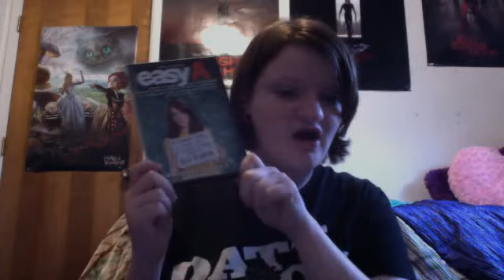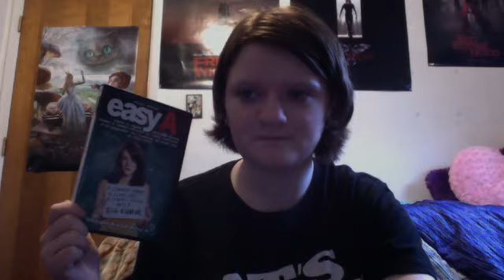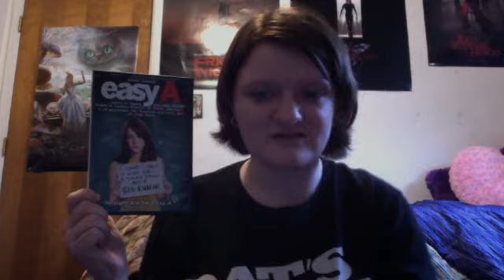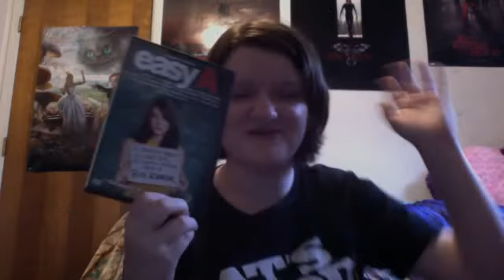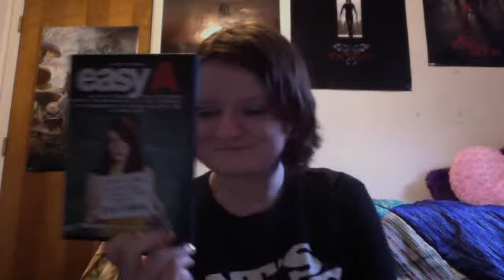Movie Review: Easy A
Hi Guys!!! Ok so i know i look horribles, but i got back from a zoo trip with my family so it's all good. Anyway i really like this movie i think Emma Stone was funny as she can be, i give this movie 9 stars it was funny made me laugh until i couldn't breathe. Oh & thanks to:

She is funny as all get out, so yay thanks again & thanks to ALL my subbys y'all are the best people ever :)... thanks for watchin my video if you haven't scene this movie check it out it is funny you'll love it.